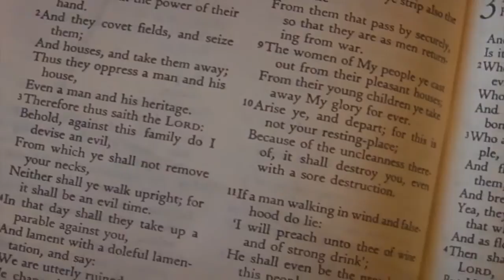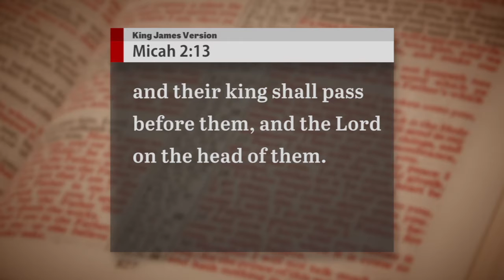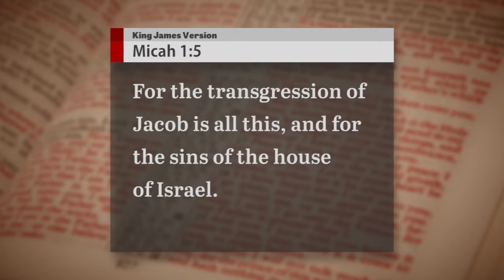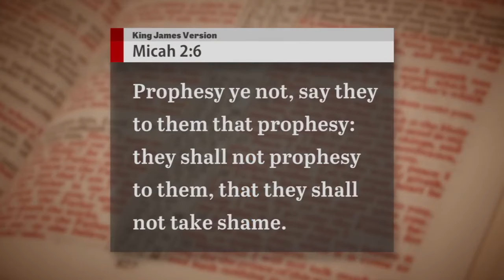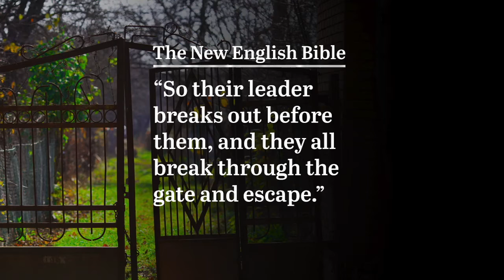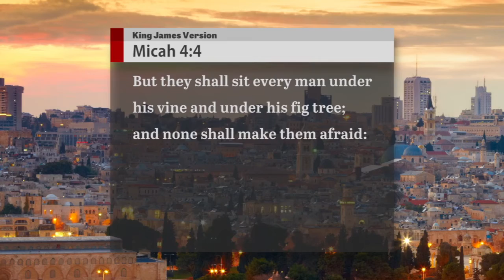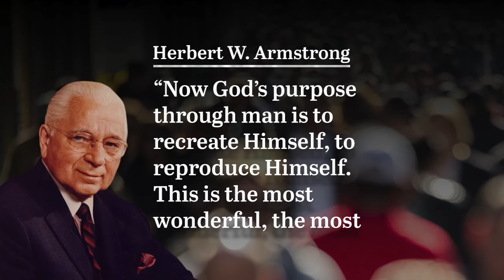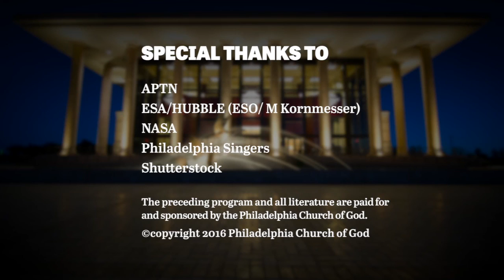Micah and Your Astounding Potential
The biblical book of Micah is a gripping story of mass rebellion inside God’s own church. It is the epic tale of a tiny loyal remnant fighting head-to-head against corrupt church leadership—and winning.

To find where God dwells today, you need to find the one man prophesied to shepherd a little flock through this betrayal. As the world falls apart, one small church is pointing to a time of peace that will last forever. Hear the urgent warning and the spectacular vision contained in Micah’s message—next, on The Key of David, with Gerald Flurry.

Jesus Christ said, “You shall know them by their fruits.” The same applies to a prophet of God. A true prophet won’t necessarily have millions of followers or expensive assets—but he will have a unique understanding of biblical prophecy. God reveals prophecies directly to one man today. He gives this man a powerful work to help him deliver these prophecies to the world. Is it possible to prove who he is?

Request our free booklet Who Is “That Prophet”? to learn the identity of a man prominently mentioned in the former prophets and all of the major and minor prophets, plus Lamentations, Daniel and Revelation. You need to humbly and prayerfully study Who Is “That Prophet”? to discover where God dwells today.

God’s loyal remnant broke away from a rebellious church nearly 30 years ago. Request our free book Raising the Ruins to learn what happened to the global humanitarian empire of Herbert W. Armstrong, the most influential theologian in American history. In short, Mr. Armstrong’s successors destroyed his worldwide work, smeared his legacy, sold church property, and hoarded the money. But this story has a happy ending. Of all the splinter groups to leave the Worldwide Church of God, only one fought for Mr. Armstrong’s writings and reputation in a life-and-death court battle. Only one is raising the ruins of his demolished work today.

The books will give you more understanding of the Biblical prophet Micah.